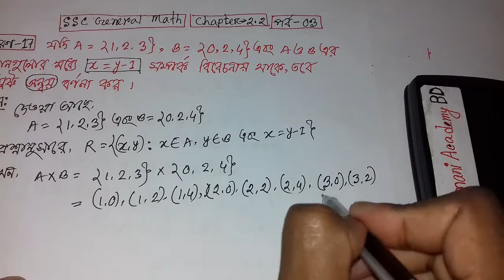SSC General Math Chapter 2.2 | মাধ্যমিক গণিত অনুশীলনী ২.২ | SSC Set & Function ২.২ | পর্ব 03 | RAZU